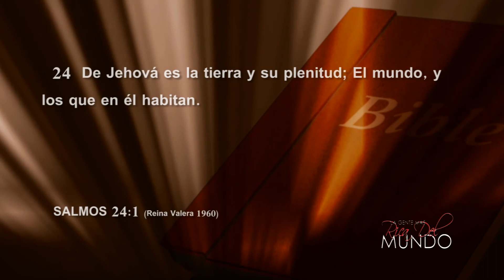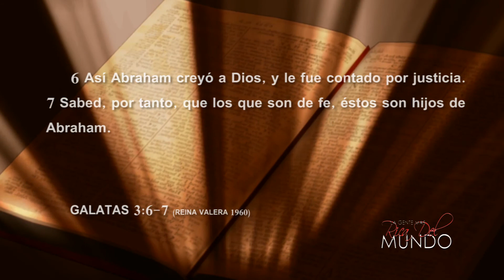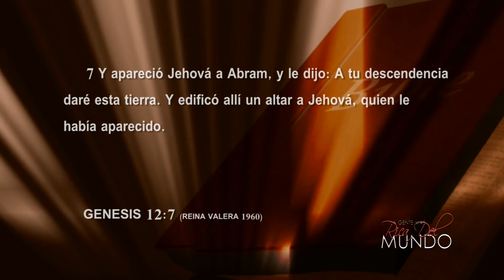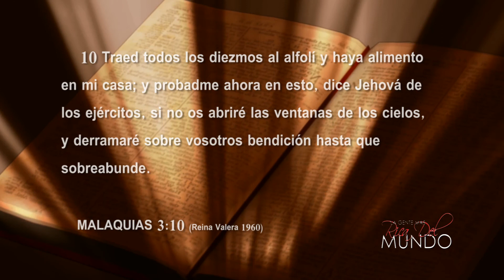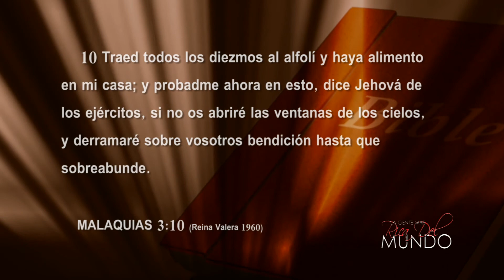GMRM #001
La Gente Más Rica del Mundo...Programa del predicador y ministro de alabanza 'Mi Amigo Miguelito'. Comparte su testimono y enseñanza sobre como vivir en la sobreabundancia de Dios y como honrar a nuestro Señor Jesucristo.